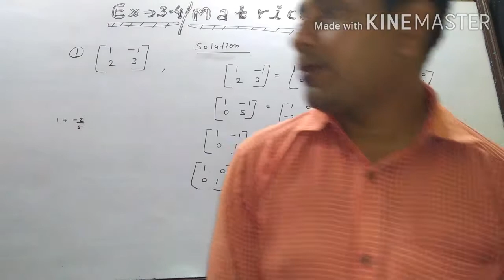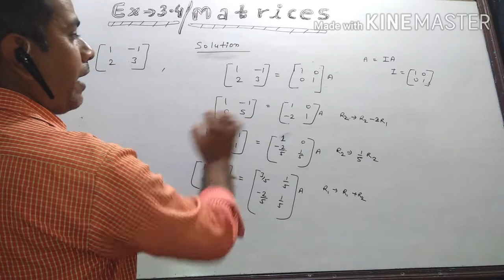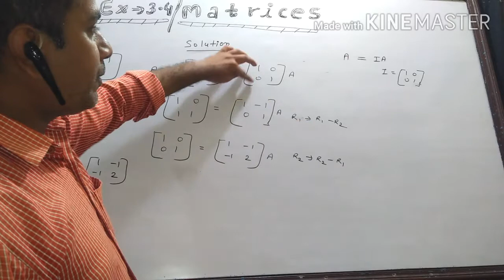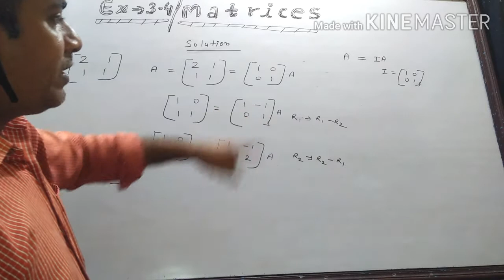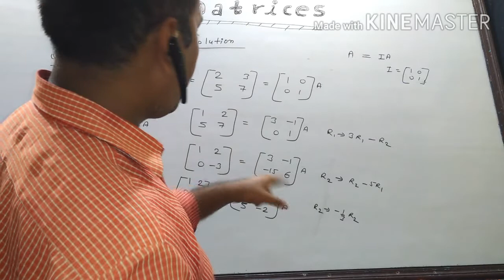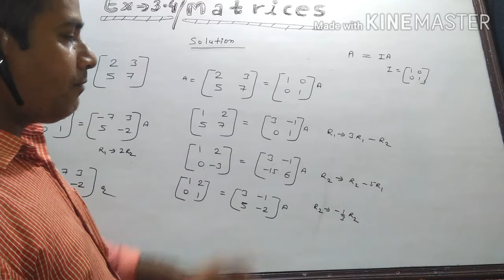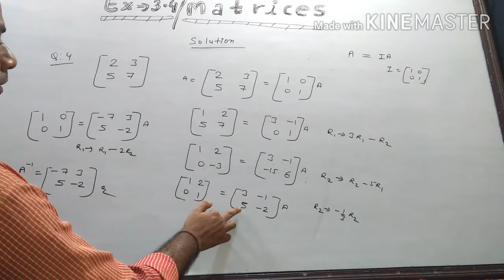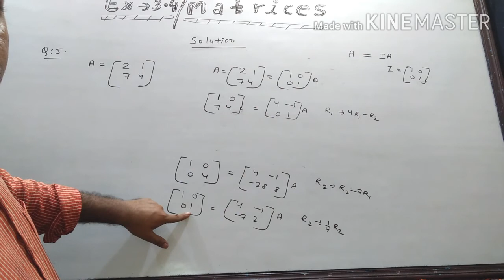Matrices Ncert Class -12. Chapter:- 3.4// lecture -01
To support me in my journey you can donate (paytm, Google pay, phone pe@ 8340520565) or, Rakesh Kumar sharma
Branch and ifsc code: - Sindri and SBIN0000185
Bank district Dhanbad. A Small amount of Rs 100 even will be of great help.
Follow on:-

My channel name:- Rakesh kumar sharma

Rakesh kumar Sharma,

 Matrices Class 12 NCERT Solutions Miscellaneous,

NCERT Solutions for Class 12 Maths Chapter 3.4

 Matrices Class 12 NCERT Dawnload

Matrices Class 12 Notes

Matrices Class 12 PDF target

Goverment prepararion

Aptitute and Reasoning tricky Solution

Rakesh sharma

Math wallah

Physics

Chemistry

Academic Maths

Class-9th, 10th, 11th and 12th

Jee mains,

polytechnic

Best leacture

Best leacture

Math master

Educational top Channel

Ncert Leacture

Rakesh Sir

India best motivator

World best motivator

Best leacture

24*7 online Class

Maths Concept

Q.No.- 1,2,3,4,5